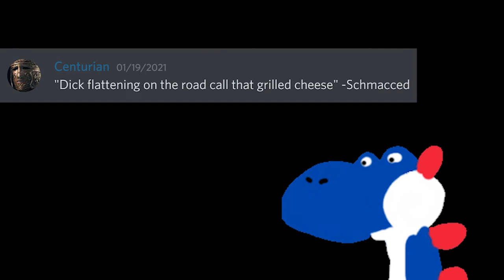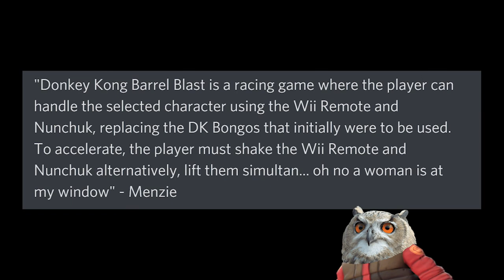we say stupid stuff in discord